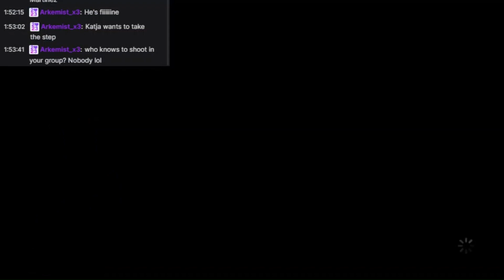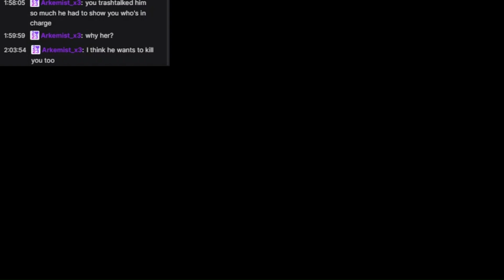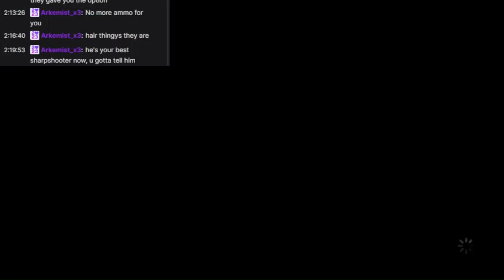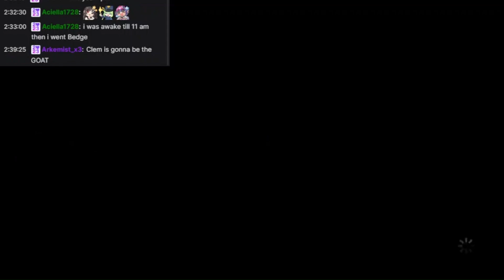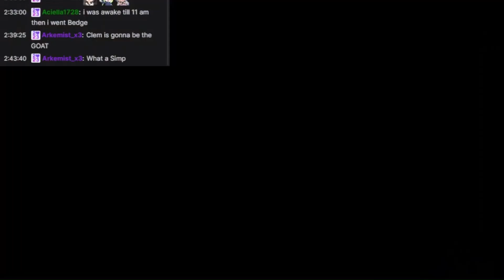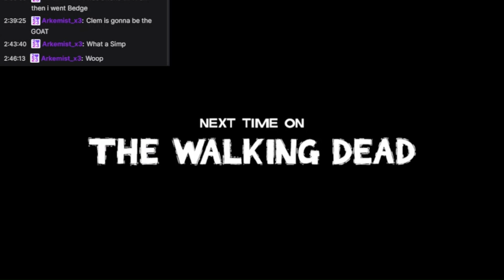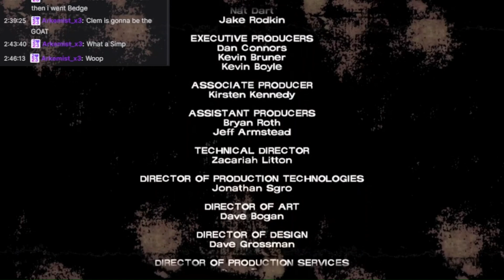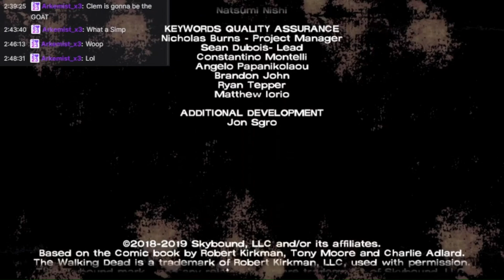Kenny is upset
GrimScythes plays a TellTale game with the Walking Dead series.